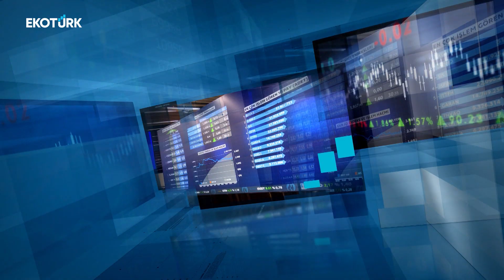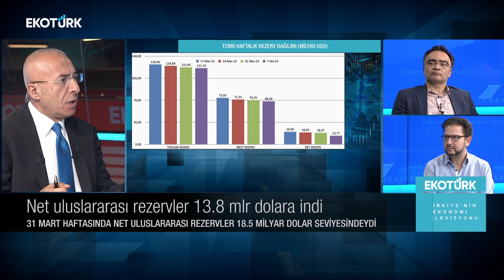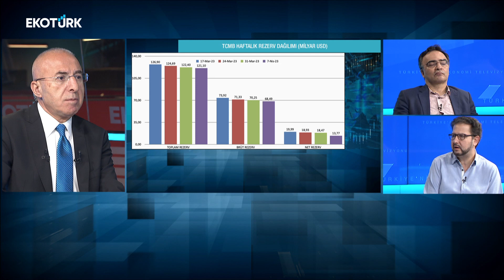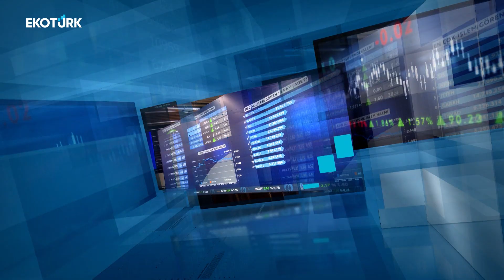Son Seans | Prof. Dr. Dündar M. Demiröz | Doç. Dr. Hakkı Öztürk | Ali Çağatay 13.04.2023